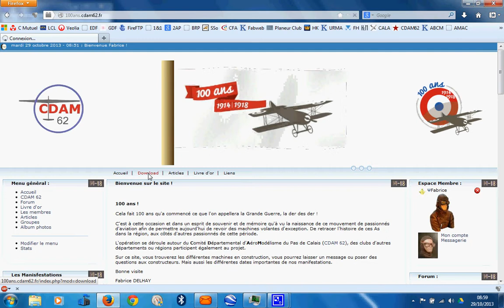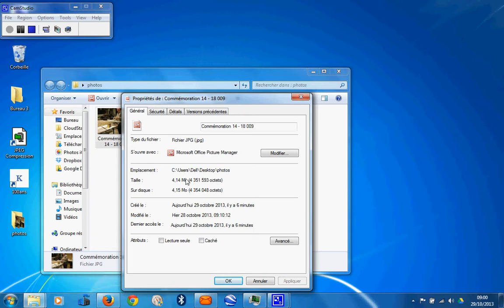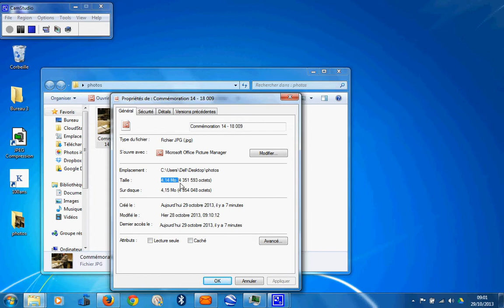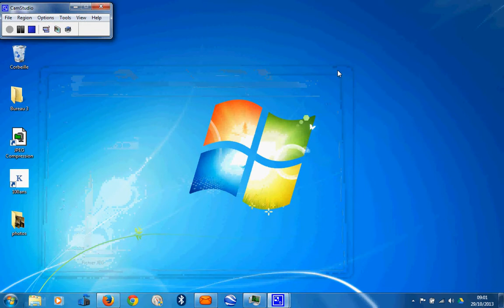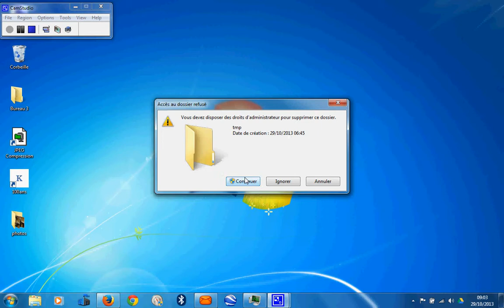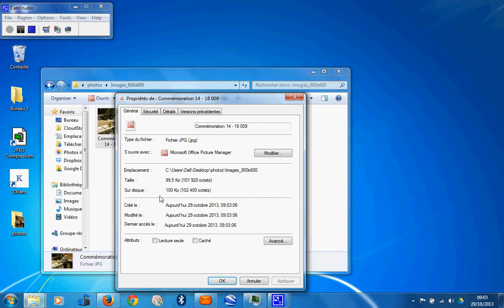Tuto Jpeg compression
Installation et utilisation du logiciel gratuit "JPEG Compression"